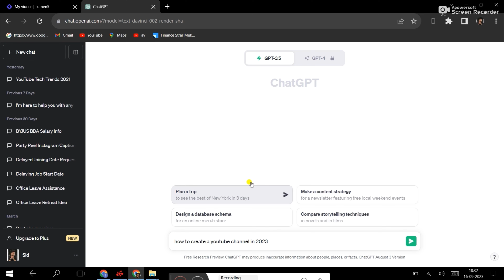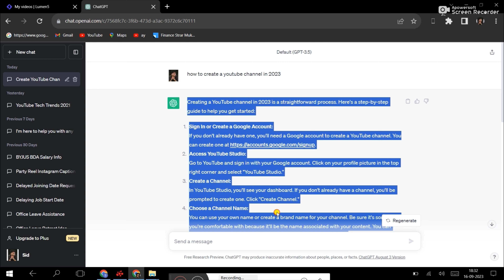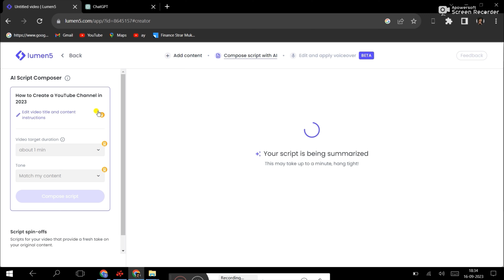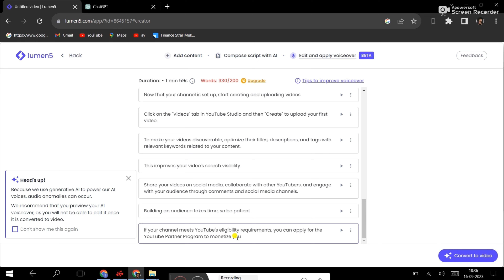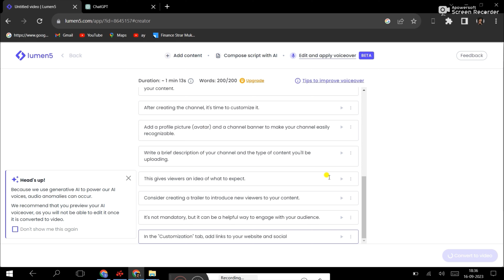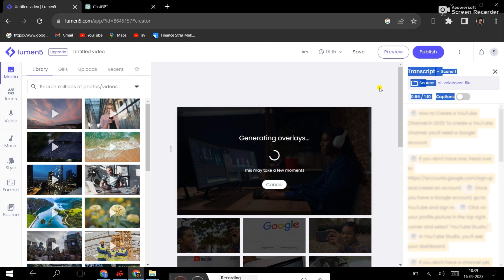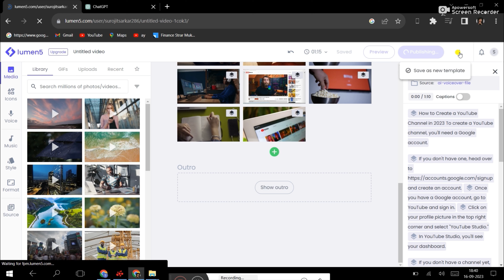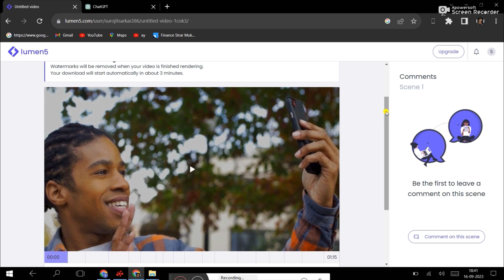Creating Videos with AI: No Face or Voice Needed!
Hello everyone,
In this video I am talking about how make video without showing face and voice with ai , in this time many people using this methods and creating YouTube channels. If you are thinking to open your YouTube channel and you can’t show your face then you can watch this video till the end hope you like it .